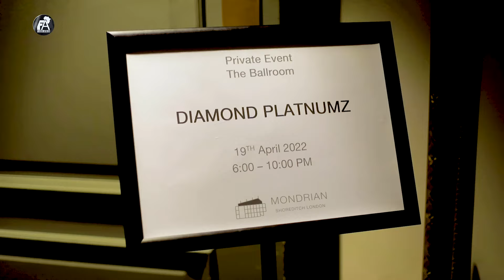Diamond Platinumz “FOA Ep London listening event “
Every week New Episode
Listen to Afrobeats Podcast 24/7 on
Apple  Podcasts
Spotify Podcasts
Audiomack Podcast
Deezer Podcast
Google Podcasts
Soundcloud and all Platforms